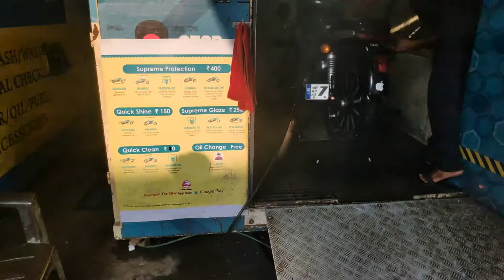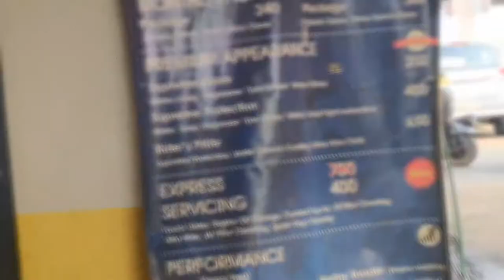Automatic Bike Wash Machine | Quick Wash Clean | Royal Enfeild | Just Rs.80/- Cheap & Best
Its a old video when we guys had come back from a ride from lonavala.
Had got my bike Royal Enfeild cleaned quickly at this petrol pump in this Automatic Wash Machine. A Cool system (machine) to get bike two wheeler washed cleaned quickly just for Rs.80/-

Stay Home Stay Safe Save lives